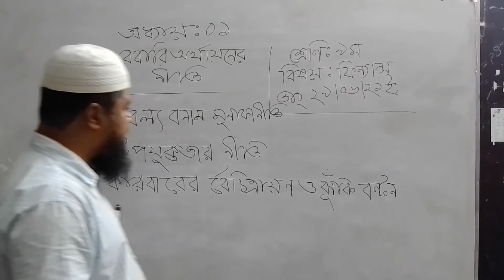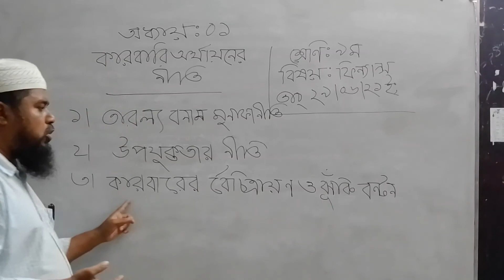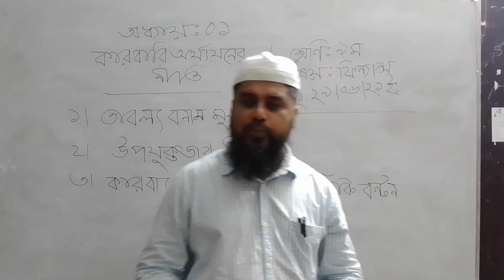শ্রেণি-৯ম, ফিন্যান্স ও ব্যাংকিং।